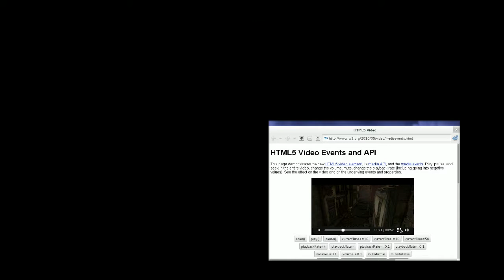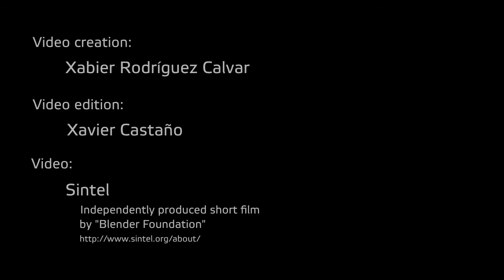WebKitGTK+ New media controls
This video is a showcase of the WebKitGTK+ new media controls.

The old ones were based on plain GTK+ widgets and had many things hardcoded.

This new ones have a refined style that uses the new symbolic icons and cares about some details like the focus rings and some issues with the mouse pointers.

Besides, it moves some more painting to the CSS part and reduces the hardcoded parts, making them easier to customize.